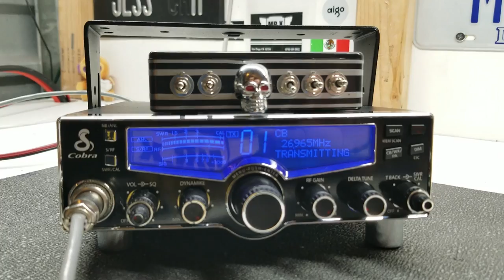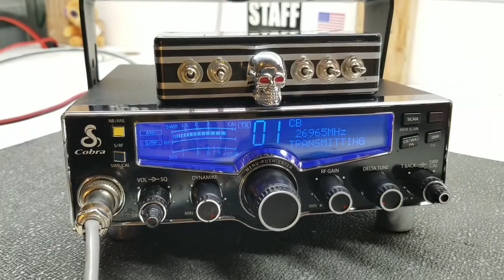Cobra 29 LX con mini toy box sounds MR.X CB SHOP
Cobra 29 LX con mini toy box sounds